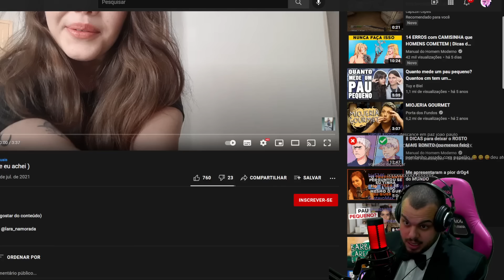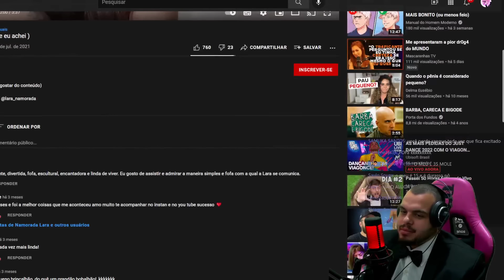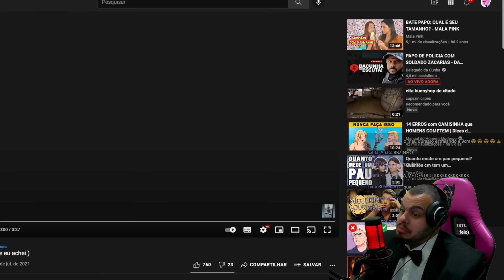O DO CLI3NT3 ERA DESSE TAMANH0 - Maicon react